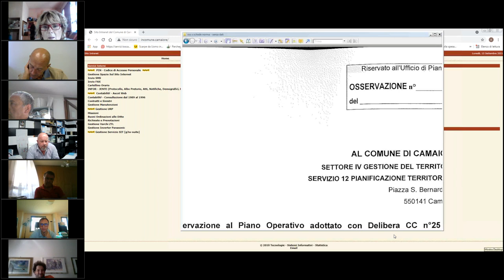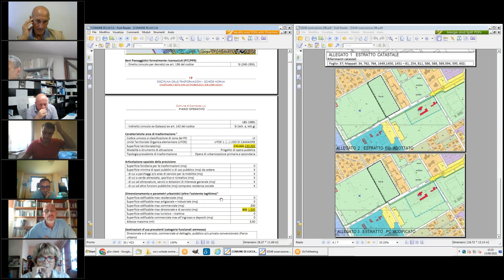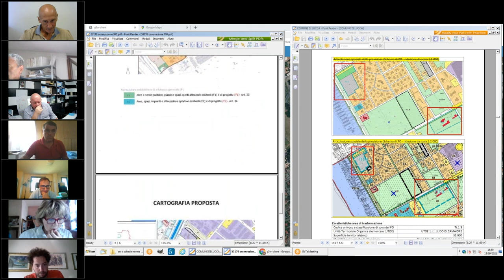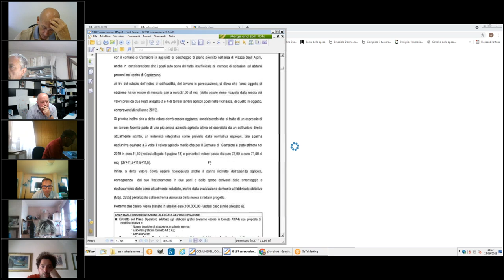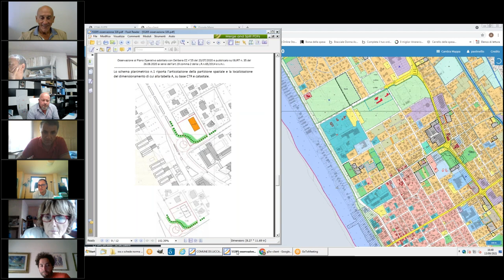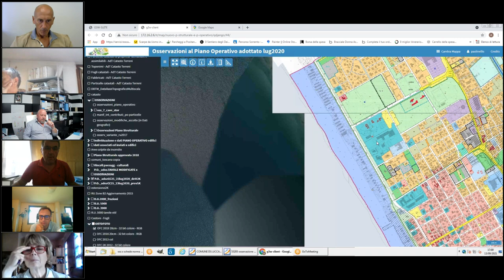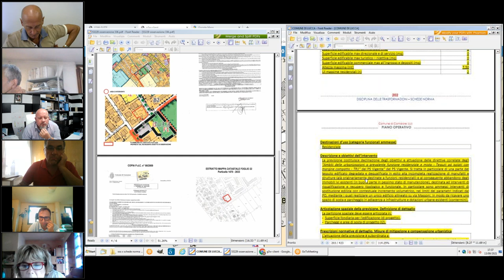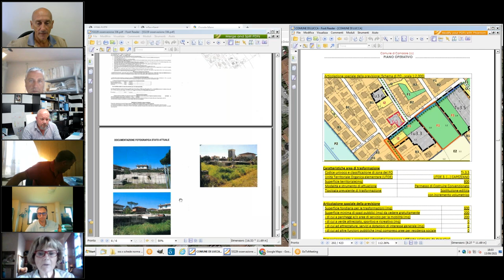3ª Commissione Consiliare del 13 Settembre 2021